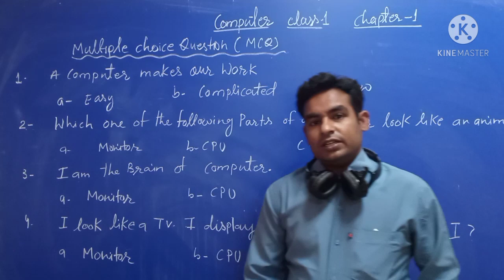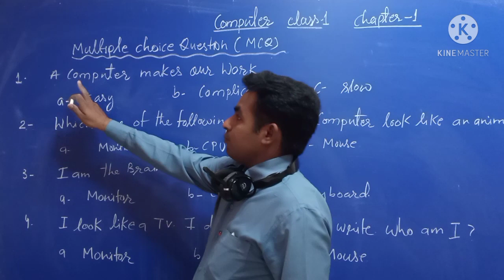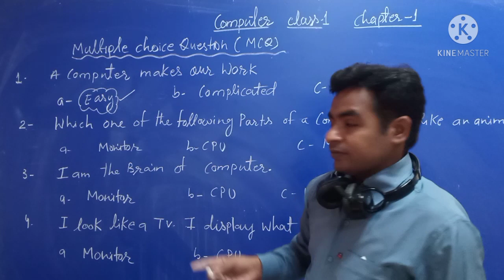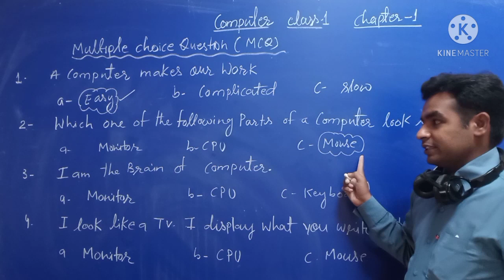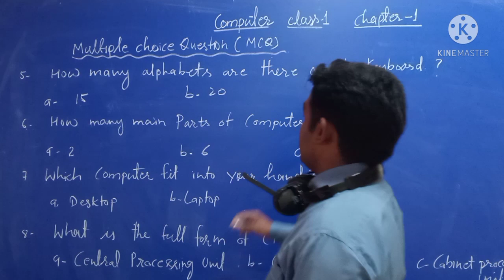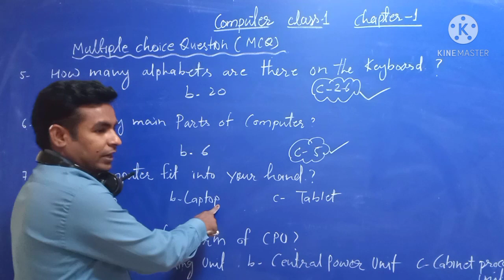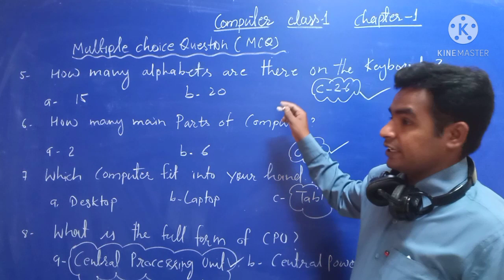Computer class-1 chapter -1 MCQ